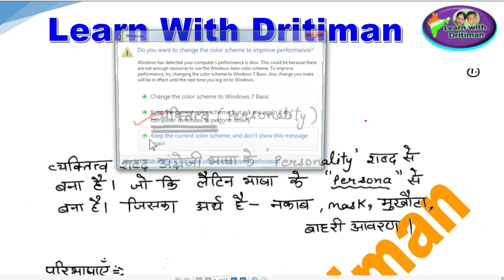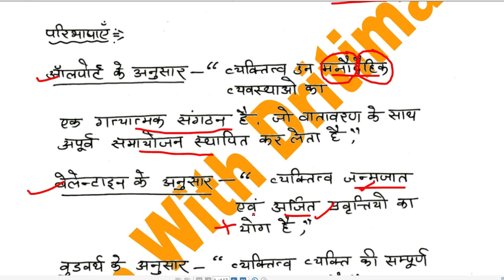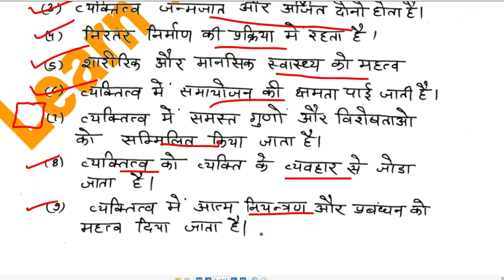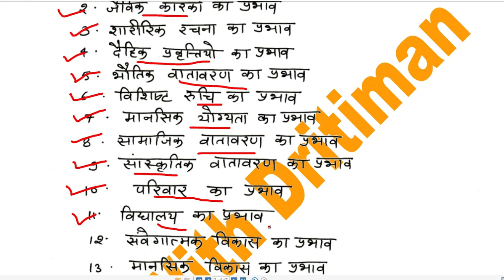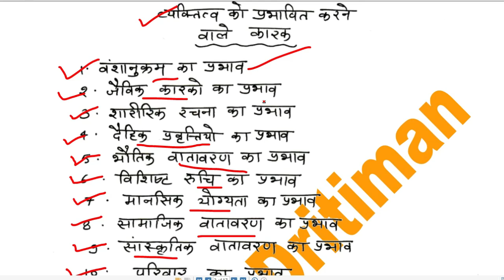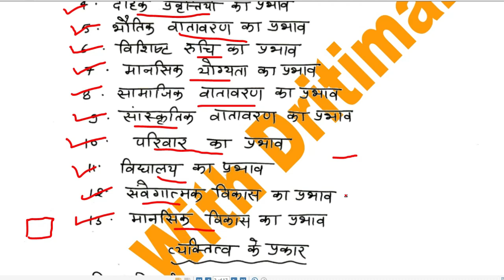व्यक्तित्व/ personality/ education psychology/ REET main/ REET Exam 2022/ REET 2023/ rsmssb/ rpsc